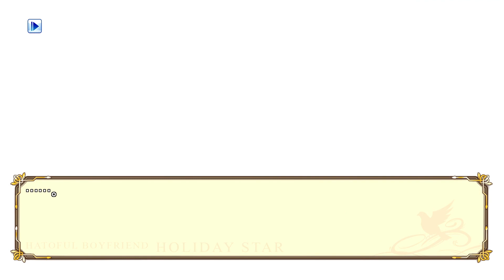【Hatoful Boyfriend: Holiday Star】Day10 明けない夜、醒めない夢【実況】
夜空が眠る日

またまた王さまのお願いからです(^^)/
唐突に犬神家の一族のネタバレがあったけどｗ最後の嘆くんとナナシさんはよかったなぁ…( ;∀;)
しかし謎をたくさん残したままおしまいです！_(:3 」∠)_

＊ネタバレは×！みんなが楽しめる動画作りにご協力お願いします(*´ω`*)
＊無印のクラックプレッツェルを片手にどうぞごらんください～(*'▽')